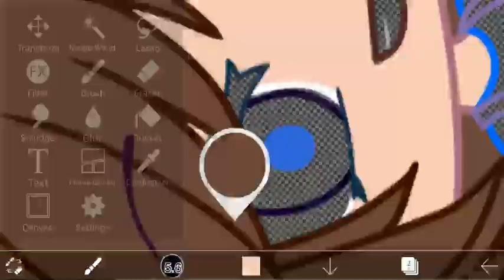“Photo of Alena.”